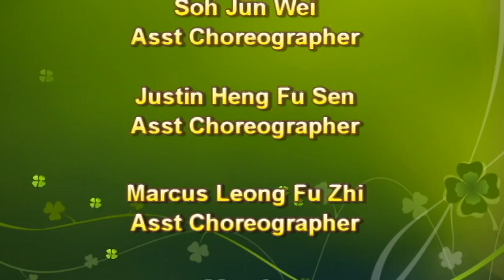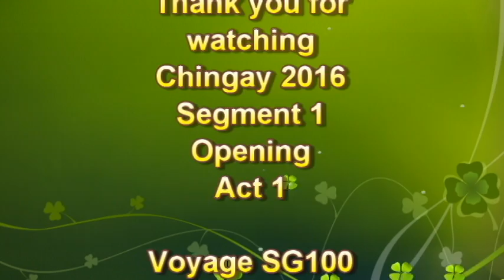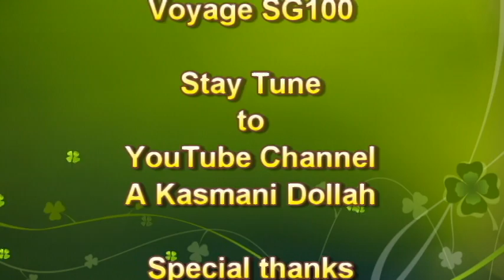Chingay 2016 Voyage SG100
Chingay 2016
Lights of Legacy, Brighter Singapore

Started in 1973, the festival began as a neighbourhood parade with only Chinese cultural elements. Today, the Chingay Parade has evolved to be one of Asia's grandest streets and floats parades, showcasing the rich vibrant multi-culturalism of Singapore and exciting global cultures. A dazzling extravaganza of colours and cultural diversity, this signature and iconic event created by our own people gives us Singaporeans, much to be proud of. With the involvement of many organisations and all the communities, it highlights our rich multi-ethnic and cosmopolitan cultures in a way that is uniquely Singaporean

2016 marks the first year of Singapore's next 50 years towards SG100 and with the theme "Lights of Legacy, Brighter Singapore". Chingay 2016 rallies all of us to come together as ONE to celebrate and to strengthen values core to our nation-building